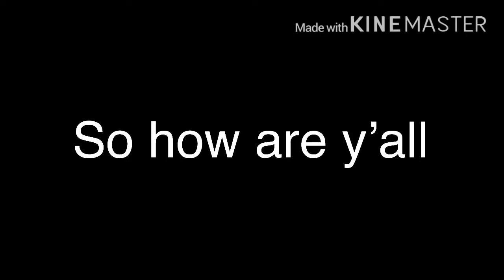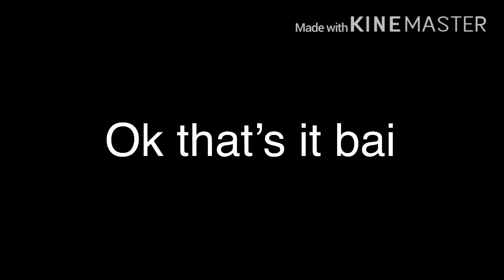Labyrinth| GCMV | the mission season one finale | Galaxy